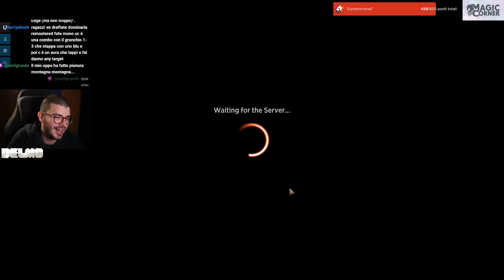il RE del Decathlon confirmed, 1st try Omniscienze Draft! - Delmo MTG Arena Magic ITA